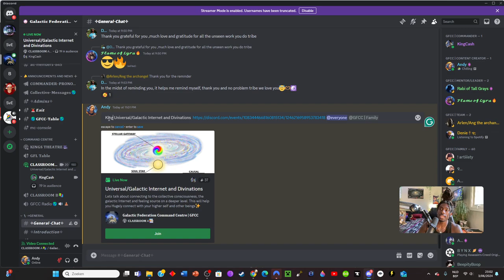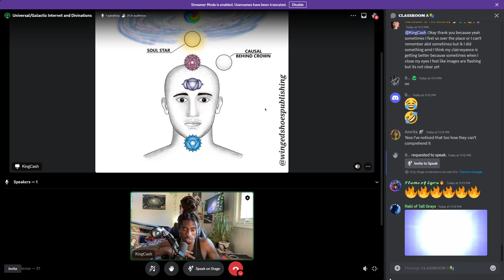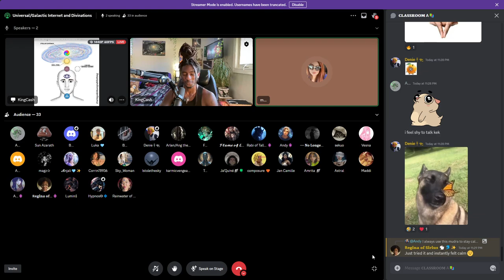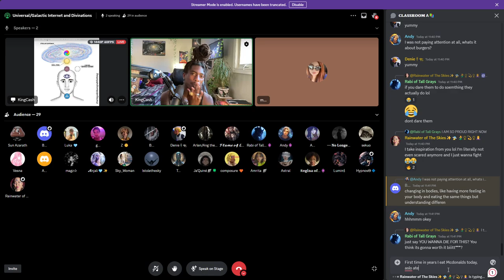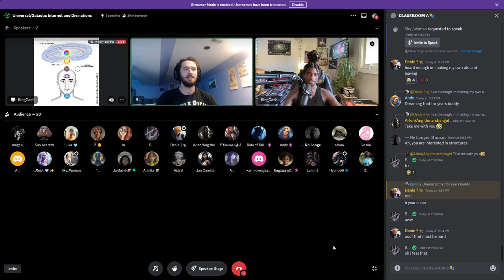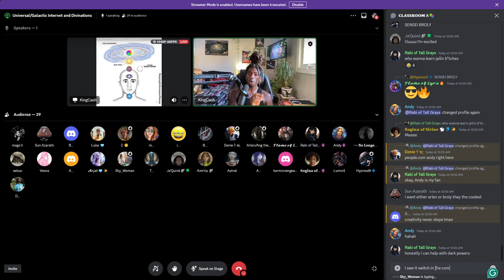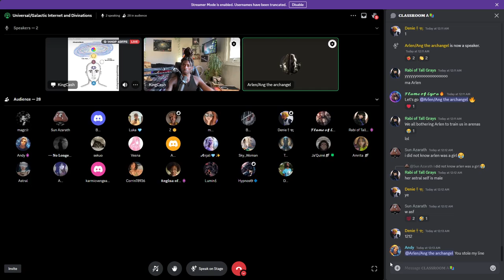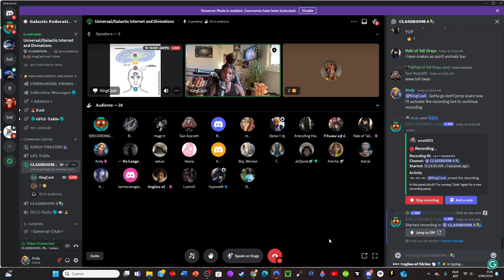Universal/Galactic internet And Diviations